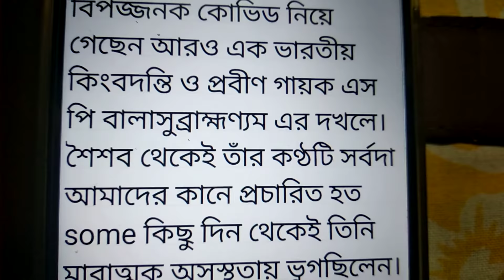কোভিডের কারণে প্রখ্যাত গায়ক মারা গেলেন